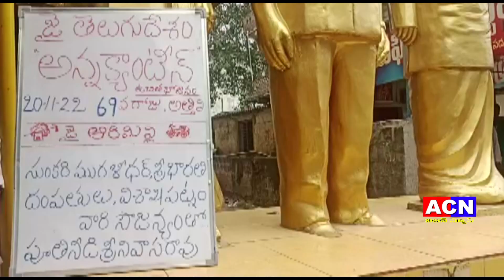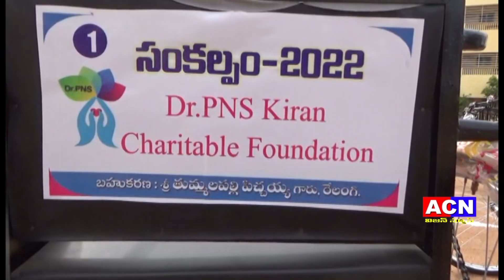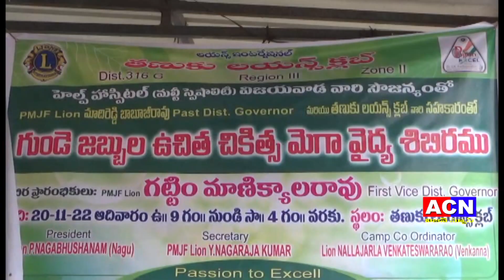20 11 2022 acn news 01